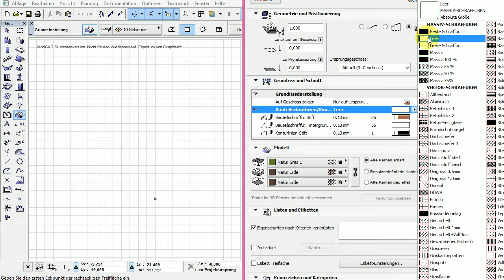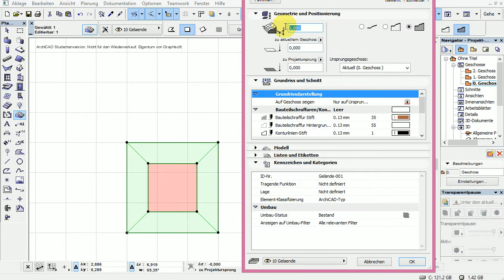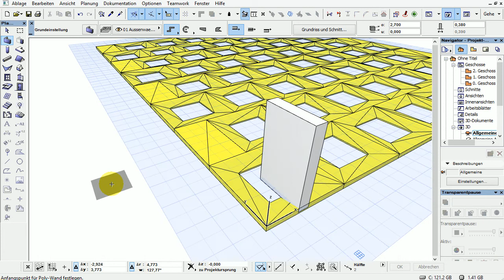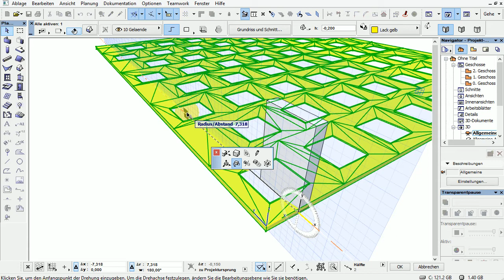Archicad 16 mini Tut - Gefaste Fensterumrandungen Fassadenprofile.avi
Archicad 16 mini Tut - Gefaste Fensterumrandungen Fassadenprofile